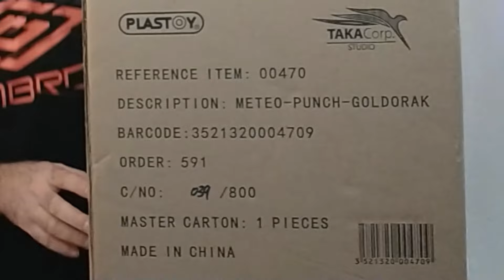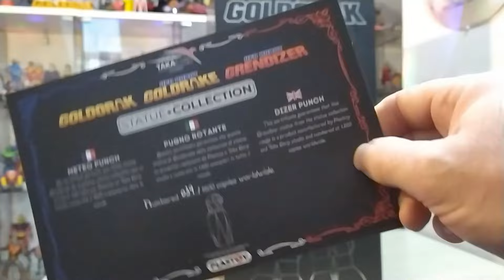METEO PUNCH GOLDORAK de PLASTOY et taka corps